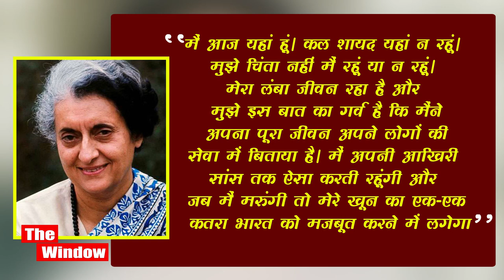EP 04 KissaKahani I वो राष्ट्रपति जो राष्ट्रपति के काफिले का घोड़ा बनने का सपना देखता था!